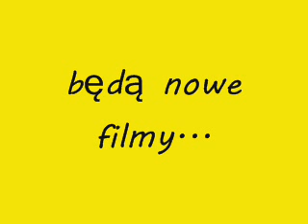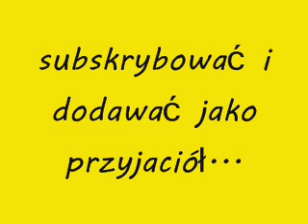NxFstudios-nowe konto!!!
fuzja kont nakpotan i filmomaniak1